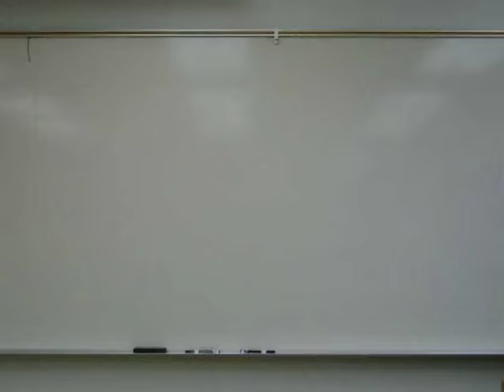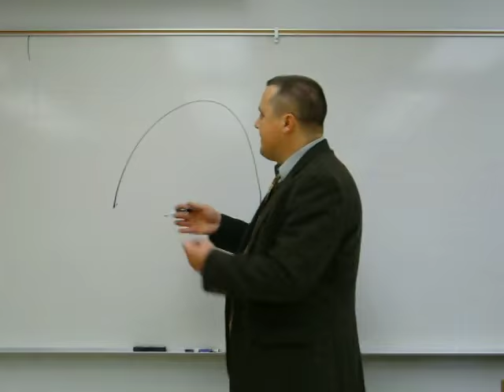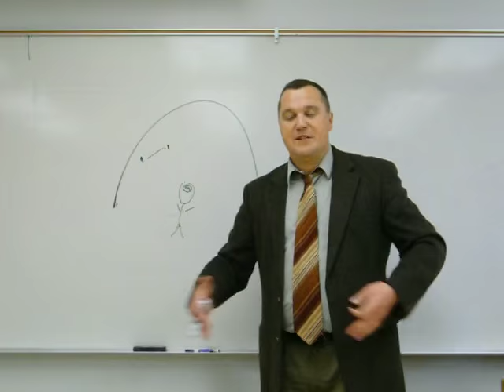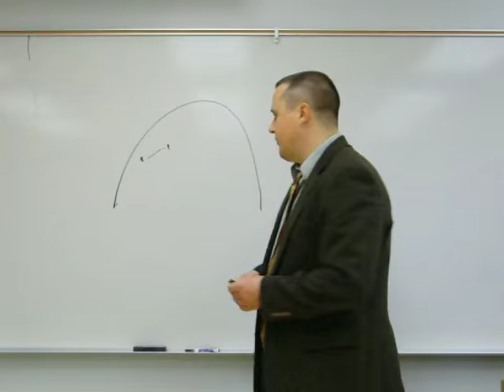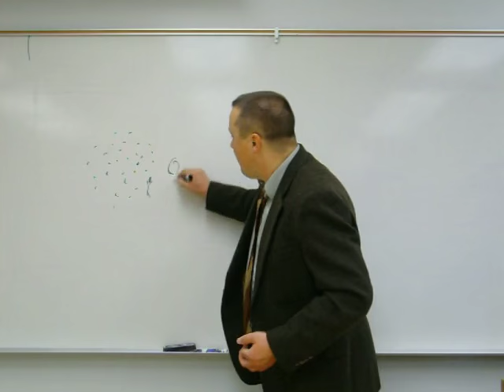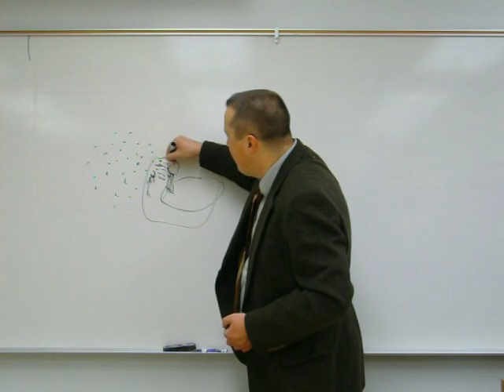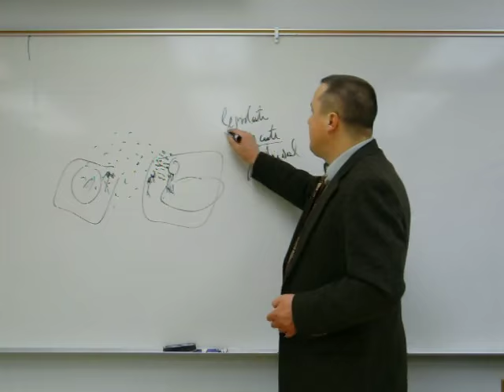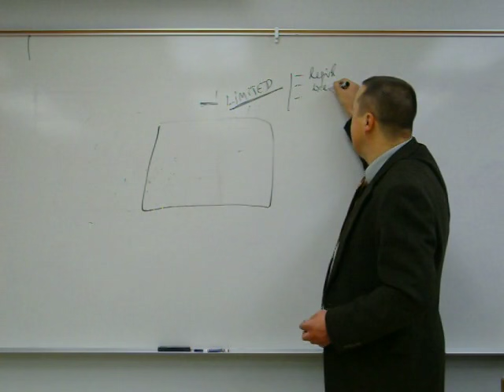Locke - Part 1